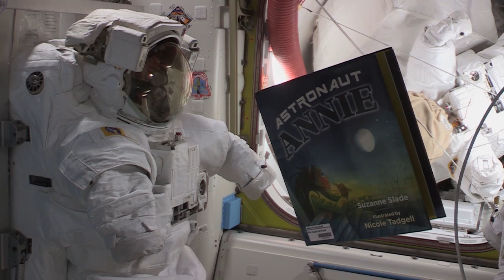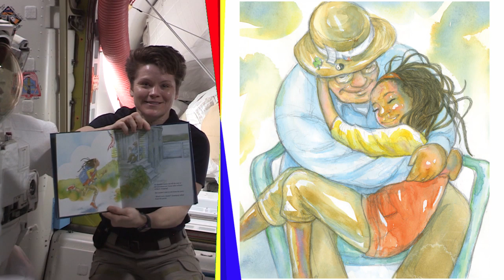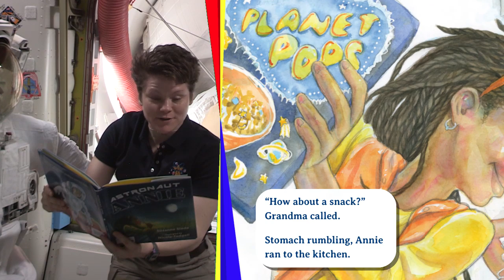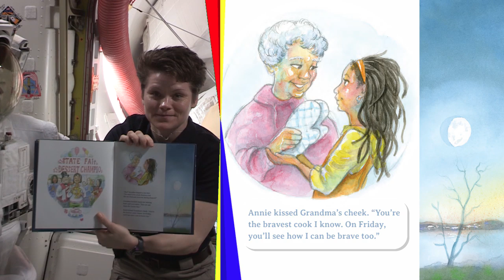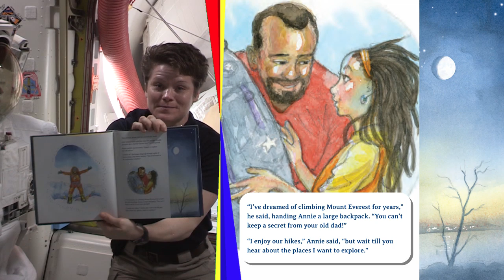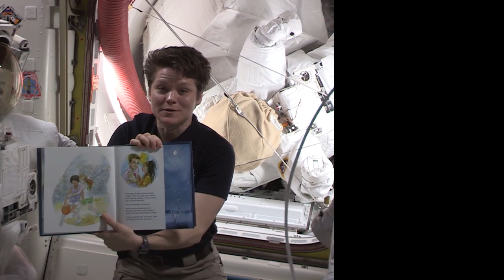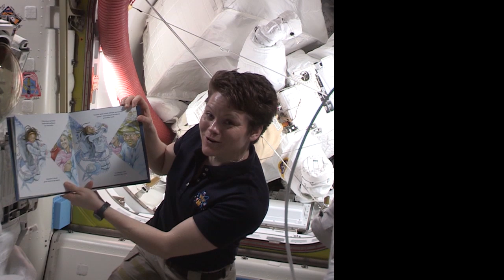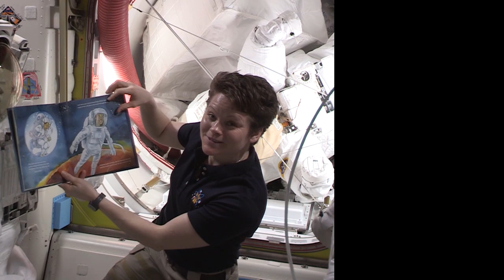Astronaut Annie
Written by Suzanne Slade
Illustrated by Nicole Tadgell
Read by Anne McClain

Annie’s joyful exuberance and her family’s whole-hearted support leave no doubt that her dream is within her grasp. This delightful story with backmatter about women astronauts encourages young readers to pursue their dreams and reach for the stars.